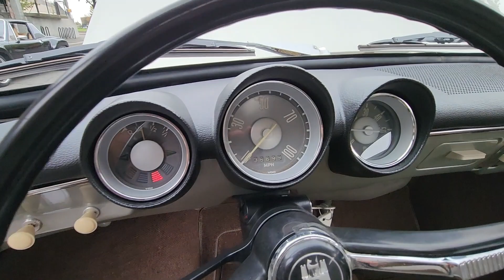1964 VW Type 3 Walkaround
Avant-Garde Collection

A-GC.com
@911r on BaT